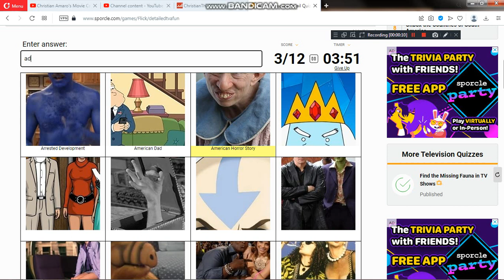Me playing Sporcle: 'A' TV Shows by Detail